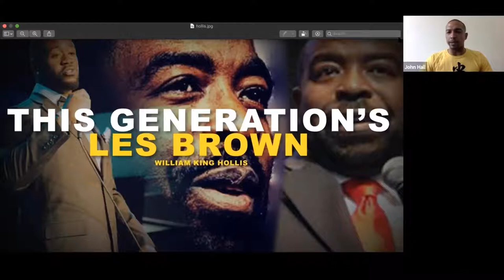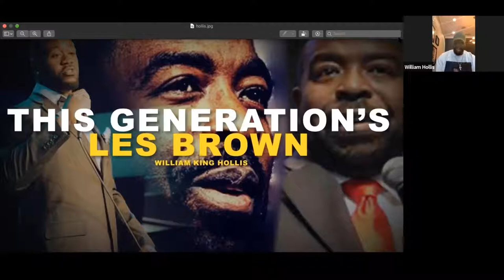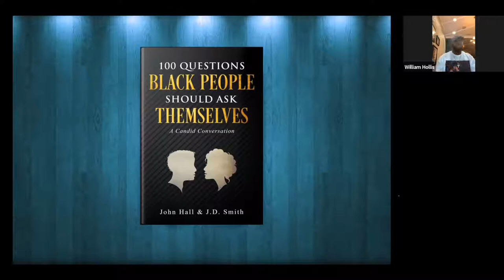William King Hollis and Author John Hall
William King Hollis is one of the most highly sought after motivational speakers of our time. His total body of work totals over 100M views on YouTube and social media. He is regarded as the Les Brown of this generation, as organizations pay him between $5,000 to $20,000 for him to speak.

A legend in the making, King answered his calling in becoming an international speaker, as he narrowly escaped suicide. John Hall of Wealth Legion, met with King Hollis over a private webinar, and they decided to share the audio with the public, as well as the video footage.

John Hall highlights the important work Hollis is doing in the community, helping more people become exposed to his powerful message. King shares inspirational words of wisdom that will touch and deeply impact listeners. In closing, the two discuss a few questions from the book, "100 Questions Black People Should Ask Themselves." This is an episode you don't want to miss.